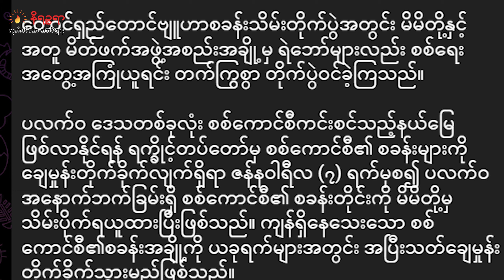ဇန်နဝါရီလ ၉ ရက်နေ့ နိရဉ္စရာရုပ်သံ အစီအစဉ်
ဒီကနေ့တင်ဆက်ပေးသွားမယ့်သတင်းတွေကတော့

▢ ရခိုင်က စစ်ကောင်စီရဲ့အကြီးဆုံး “ဓညဝတီရေတပ်စခန်း”ကို ရက္ခိုင့်တပ်တော်က ပထမဆုံးအကြိမ် စတင်တိုက်ခိုက်ခဲ့တယ်ဆိုတဲ့သတင်း

▢ ရခိုင်ပြည်စစ်မျက်နှာမှာ ရက္ခိုင့်တပ်တော်နဲ့အတူ မိတ်ဖက်အဖွဲ့အစည်းတချို့ ပါဝင်တိုက်ခိုက်နေတယ်ဆိုတဲ့သတင်းနဲ့

▢ ကျောက်တော် တောင်ရှည်တောင်ဗျူဟာနဲ့ မြောက်ဦး သင်းကျစ်တော်တောင်က လက်နက်အမြောက်အမြားသိမ်းဆည်းရမိတယ်လို့  AAက ထုတ်ပြန်ခဲ့တယ် ဆိုတဲ့သတင်းအပါအဝင် ထူးခြားတဲ့သတင်းတွေကို တင်ဆက်ပေးသွားမှာ ဖြစ်ပါတယ်ရှင့်။